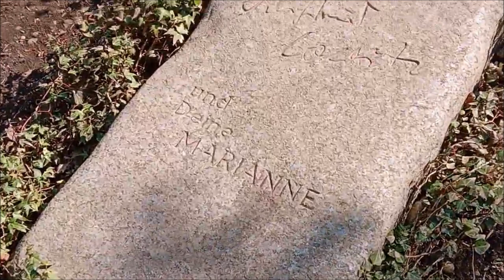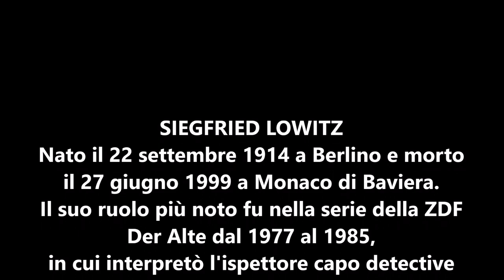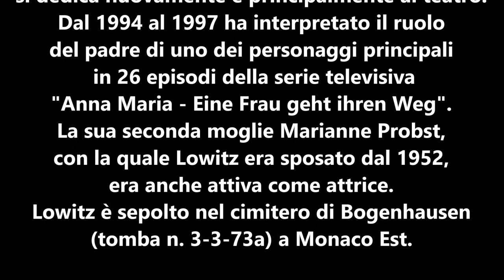SIEGFRIED LOWITZ (1914 - 1999)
SIEGFRIED LOWITZ
Nato il 22 settembre 1914 a Berlino e morto il 27 giugno 1999 a Monaco di Baviera.
Il suo ruolo più noto fu nella serie della ZDF Der Alte dal 1977 al 1985,
in cui interpretò l'ispettore capo detective Erwin Köster in 100 episodi.
In seguito, Lowitz, che soffre di anemia, si dedica nuovamente e principalmente al teatro.
Dal 1994 al 1997 ha interpretato il ruolo del padre di uno dei personaggi principali in 26 episodi della serie televisiva "Anna Maria - Eine Frau geht ihren Weg".
La sua seconda moglie Marianne Probst, con la quale Lowitz era sposato dal 1952, era anche attiva come attrice.
Lowitz è sepolto nel cimitero di Bogenhausen (tomba n. 3-3-73a) a Monaco Est.
In DERRICK è presente nei seguenti episodi:
Episodio 3 (1974): Festa per un anniversario
Episodio 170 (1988): Diciotto anni dopo